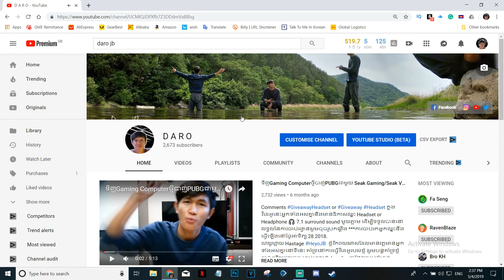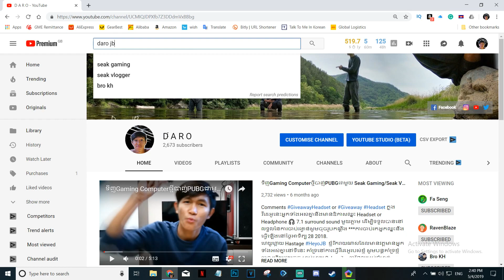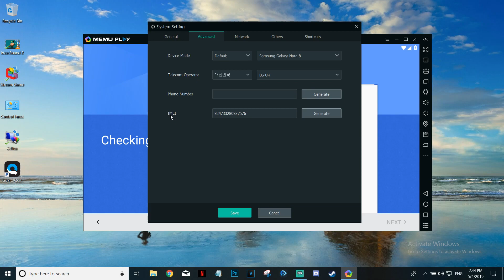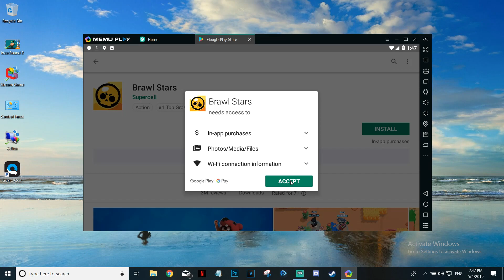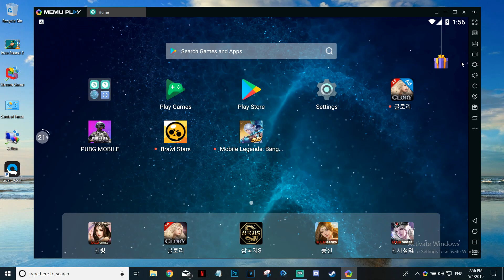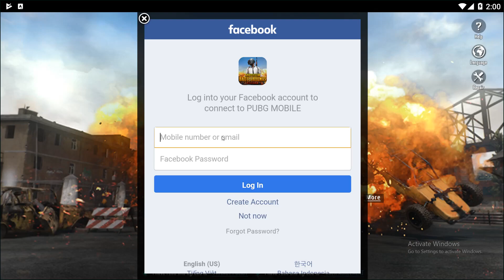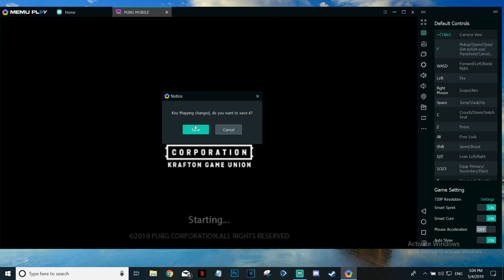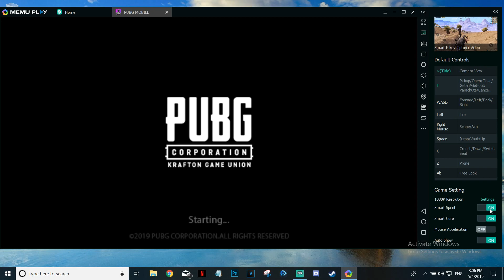How to download PUBG mobile to play on PC, Download from play store for the whole process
Heeyo what up guys? Are you a good people and first time here? if you are! all you need to do is HIT the Subscribe Button and TURN ON THE NOTIFICATION BELL. yeah that's it.
But if you guys already come along with me, all you need to do is GIVE ME THUMB UP ans say something in the comment section.
I would always appreciated. Love all of yaaaaaaaaaaaaaa

MSI GL63 8RE BLACK
LED PANEL : 15.6" FHD , IPS-LEVEL, ANTI-GLARE
CPU: Intel Core i7-8750H Processor
VGA : NVIDIA GeForce GTX1060/6GB GDDR5
HDD : 128GB SSD
RAM : DDR4 16GB
Keyboard : Korean

What will I do in this Channel

My Filming Gears and editing 🎥🖥
Sony Vegas Pro16
Splice (Gopro app)